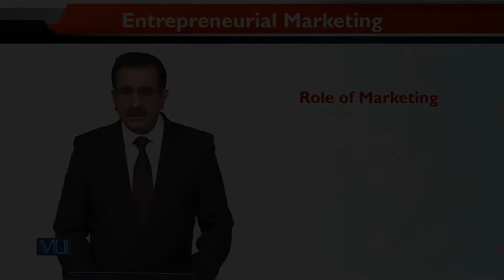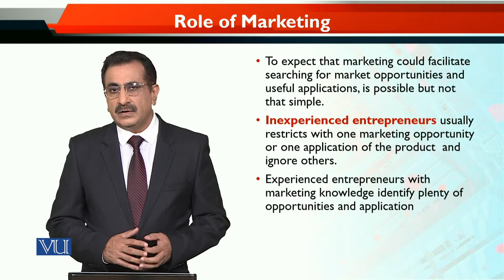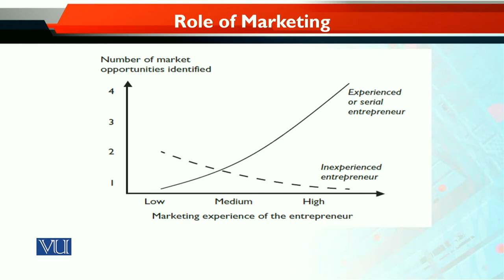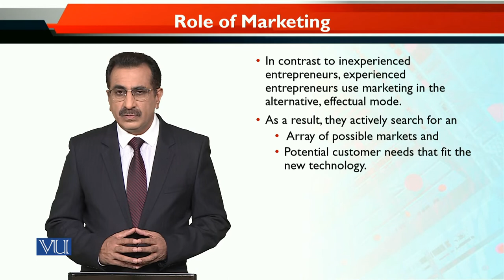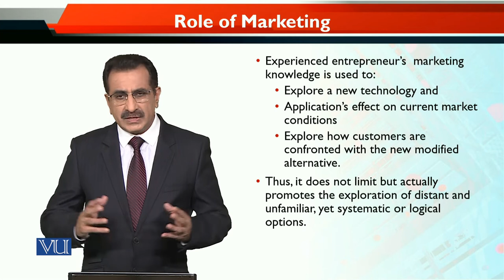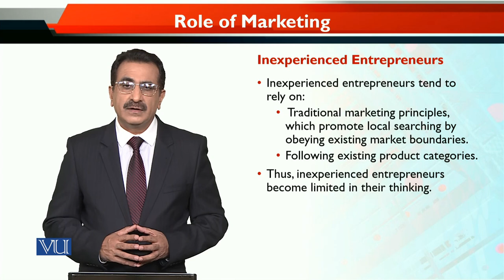MKT740_Topic068 | Entrepreneurial Marketing